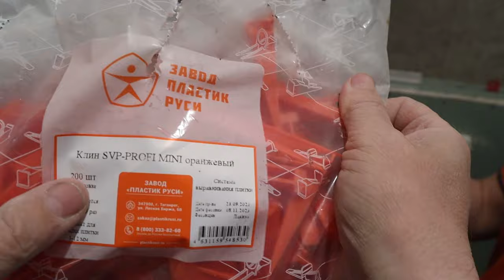Хитрости при укладки плитки с помощью СВП. Часть 1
А здесь видео гдк Speed Quality тестировал эту систему. Мой канал на Яндекс Дзен Мой Инстаграм